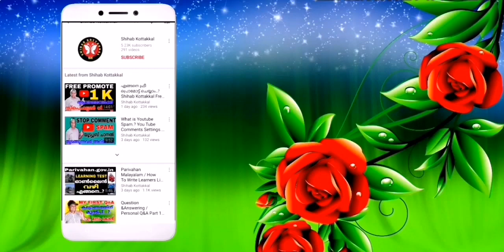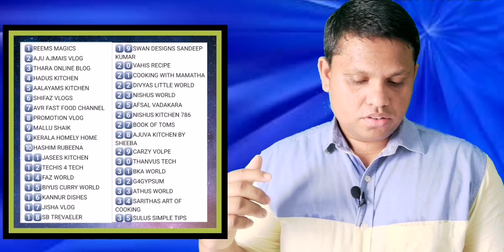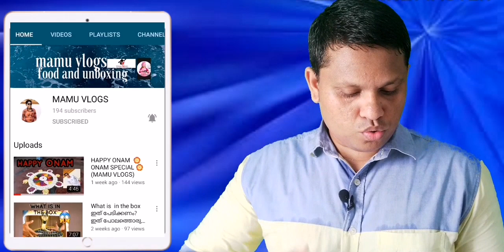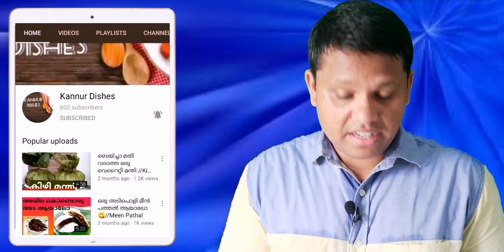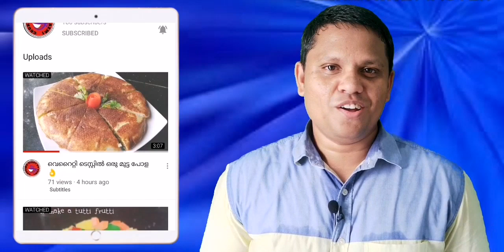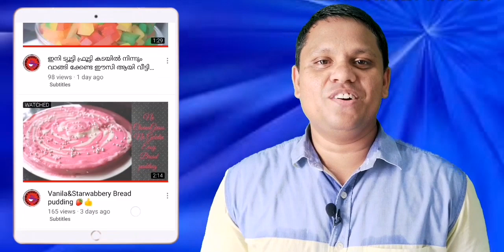Free Promote Your Youtube Channel /യൂട്യൂബ് ചാനൽ ഫ്രീ പ്രൊമോട്ട് / Shihab kottakkal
Today Support channels

1️⃣Cooking diary by AZMI

2️⃣Azaleas

3️⃣MAMU VLOGS

4️⃣Kannur dishes

5️⃣AVR